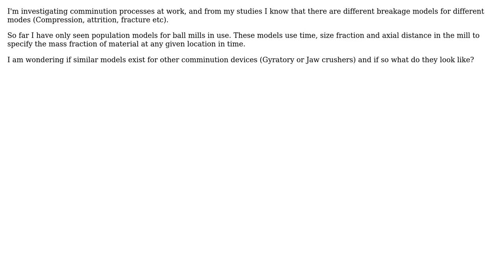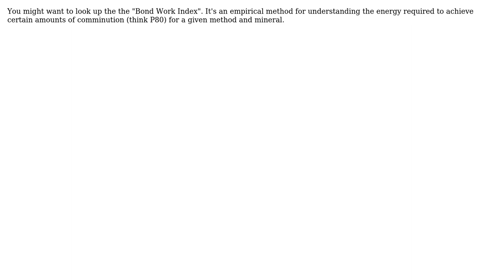Engineering: Recommended models for mineral liberation in crushers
With thanks & praise to God, and with thanks to the many people who have made this project possible! You are responsible for your own actions.